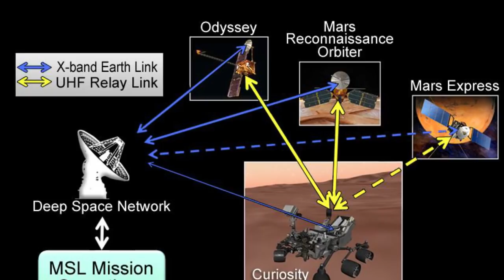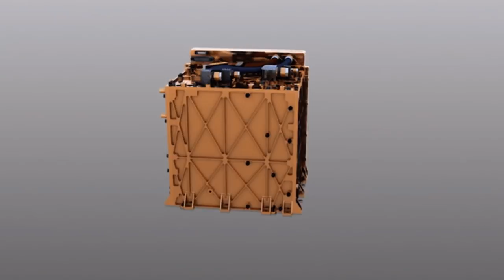Mars Exploration: China vs US ( the technological gap between china and US in mars exploration )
On May 15th ,2021 China successfully landed its first rover on Mars, becoming only the second nation to do so.

today we will discuss how big is the technological gap between China and the United States in the field of Mars exploration?